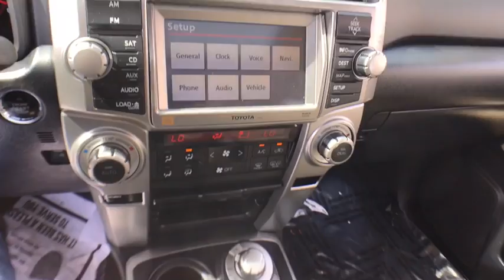2011 Toyota 4Runner Countryside, Oak Lawn, Calumet city, Orland Park, Matteson, IL 19710A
Black Used 2011 Toyota 4Runner available in Countryside, Illinois at Toyota on Western. Servicing the Oak Lawn, Calumet city, Orland Park, Matteson, IL area.

6941 South Western Ave.

Delivers 22 Highway MPG and 17 City MPG! This Toyota 4Runner boasts a Gas V6 4.0L/241 engine powering this Automatic transmission. Windshield de-icer, Vehicle stability control (VSC), Variable intermittent windshield wipers w/mist cycle.* This Toyota 4Runner Features the Following Options *Variable gear pwr rack & pinion steering, Tire pressure monitor system, Tilt/telescopic steering wheel, Tailgate sound optimization setting, Skid plates -inc: engine, fuel tank, transfer case, Side-impact door beams, Remote fuel door & hood releases, Rear window defogger w/timer, Rear trunk carpet, Rear privacy glass.* Visit Us Today *Live a little- stop by Toyota On Western located at 6941 S Western Ave, Chicago, IL 60636 to make this car yours today!